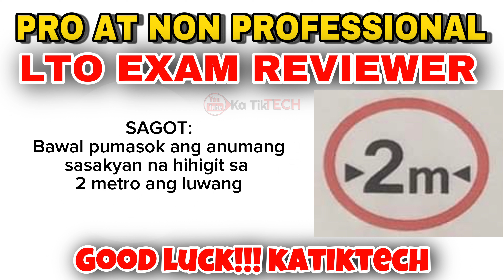LTO EXAM REVIEWER 2023 TAGALOG for NON Professional and Professional Driver`s License Pasado ka dito